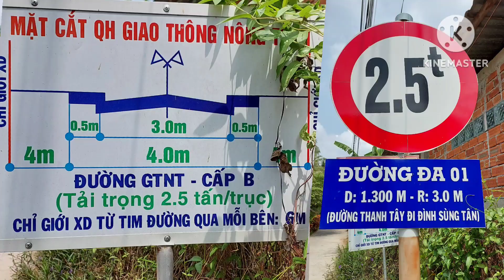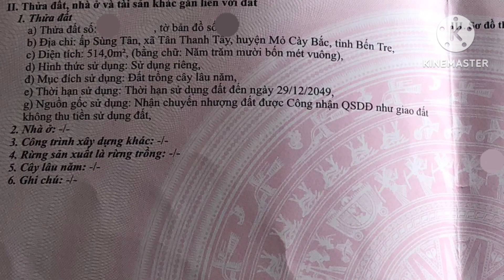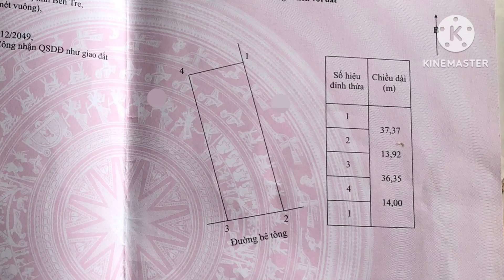Miếng Đất Nhỏ Mặt Tiền Đường Betong Thông Xây Biệt Thự Nghĩ Dưỡng Định Cư Lâu Dài Xã Tân Thanh Tây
LÃI NGÂN HÀNG GÒNG HẾT NỖI

Địa Chỉ : Xã Tân Thanh Tây , Huyện Mỏ Cày Bắc , Tỉnh Bến Tre

Diện tích : 514 m2 (14×37)

Hướng Nam

- Sổ sẵn , dân cư đông , đất đẹp
- Về ở định cư lâu dài , xây nhà nghĩ dưỡng
- Mặt tiền đường betong 3.5m thông
- Đất có hàng rào bao quanh , bơm cát cao
- Kê bên Đình Sùng Tân
- Chợ Trường UBDN Xã 1.4km
- Thị Trấn Phước Mỹ Trung 4km
- Thành Phố Bến Tre 18km

Giá sở hữu : 1.2 Tỷ

Rất mong mọi người ủng hộ kênh mới